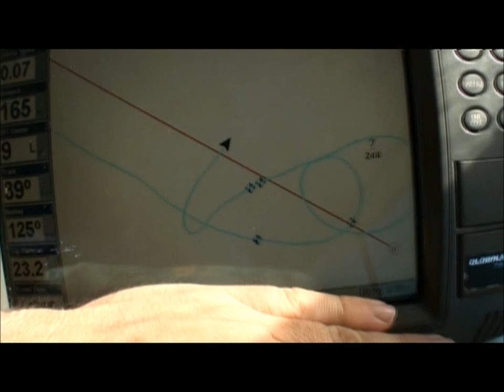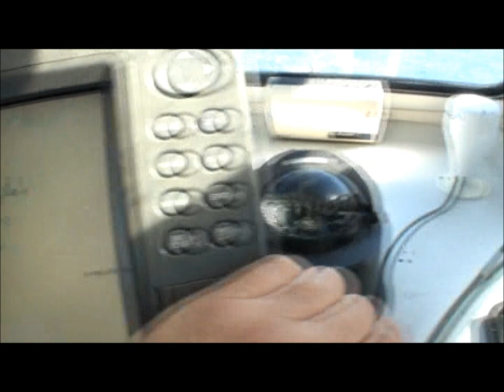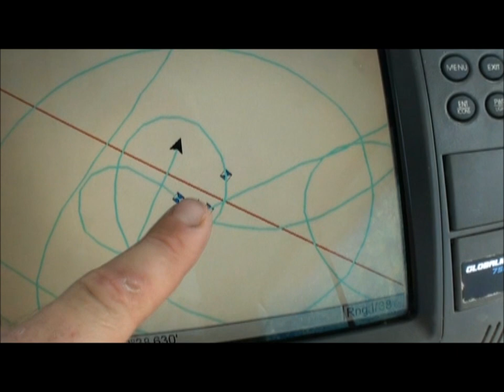Fishing Australia's Best on the Great Barrier Reef Adventure Day 2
This fishing Australia video shows some of the best fishing I've seen on the Great Barrier reef from Mackay Queensland.  Day 2 was awesome and highlights some of the great fishing action you'll see on one of our mothershipping Adventures to some of the remotest regions of the Great barrier reef to the northern end of the Swains.  Day 1 was insane, and Day 2 was even better with heaps more quality reef fish, the large spanish mackerel esky was full by 10am, and we also got several mackerel and a GT in the boat before Lunch, Now that's a top morning fishing.  I've travelled and fish quite alot around Australia, Up Cape York, across Northern Territory and even Western Australia, but the quality and Variety of fishing in this video is hard to beat anywhere.  Make sure you read the following fishing report for Day 2, and check out our great value Mothershipping charters on the northern Swains reef, about 200 kilometres from Mackay marina,
Day two:    It was Back to Incredible for starters, and was still firing or the Blue team, and a good score onboard, with more Nanny's and Reds quickly mounted, It's hard to take,  It was time again to head wide and hunt for more new fishing marks.  Part of the thrill is now finding news ground and Marks,  and we were scoring big time.  We headed wider into the unknown and came across more mind blowing Red country.  You've heard of the Green Mile, Well we found the Red mile,  Fishing paradise with the perfect fishing drift, a ridge about one nautical mile long covered in Reds, Nannygai and Trout, not to mention Big Rocks and bommie's and fish everywhere.  The first drift seemed forever and the fish just kept coming, so we kept drifting.    The esky filled up once again and it was time to call it quits.     The Red Mile!! Now that's reef fishing, and top video action.   With still a couple of hours to go before heading back to the mothershipping, the guys were keen for a troll of the Reef.   So why not, Just a quick 10 min run back to the reef edge and lures were quickly deployed.    As usual the local Mackerel hooligans, quickly jumped on and a few Shark Mackerel and Small Spanish Mackerel landed.   Steve was keen throwing Poppers off the bow, and another great way to work the reef edge finding the Local GT Population.     It was round the next point when Steve got smashed,  and got a great workout on 80lb braid and tuff tackle reel, and one poor River 2 Sea Dumbell Popper.  These GT's take some stopping and was eventually bullied along side.   After a few quick happy snaps we were about to revive him and give a little tow, but he didn't want a part of it. The GT was rather annoyed, and quickly bolted back home to the reef.   They're a tuff fish, and just another amazing insight into what the reef can offer, Lunch was calling and we headed back to the mothership very impressed indeed.  Another amazing session and Scoreboard was looking good for the blues.  Some great Reds, but with 75cm about the best, Michaels lead was looking good.
The Maroons, came out firing and fished hard, they put plenty of nice fish in the esky, with numerous Reds averaging around the 75cm mark, More Nannygai and donated quite a few to the sharks as well.   A frisky Hammerhead also gave Michaels Red Emperor a race to the boat, and a lovely kiss, leaving three distinct teethmark in one unlucky fish.  Spectacular stuff with the shark giving the spectators a farewell splash at the side of the boat.   They fished hard and still more reds averaging 75cm's, and more largemouth Nannygai.    The sharks were around and An epic tug of war and three anglers later, one big sorry Whaler was briefly brought alongside, before being dismissed.       More big reds, with Larry's pushing 80cm and just short of Michaels fish, for the prize,  A Couple of horse Nannygais, and another full esky, everybody was happy, apart from the judge, your truly, having to give round two to the Blues.
Centurion is available for Charter from four to ten days, with three 14ft dories all year round, or our limited Mothershipping Charters with Raptor II.  Spaces and trips are limited and is strongly recommend to book in early to avoid disappointment for next year.

Cheers Greg